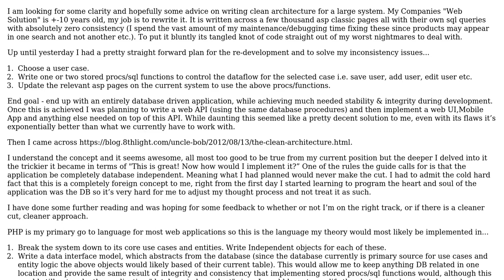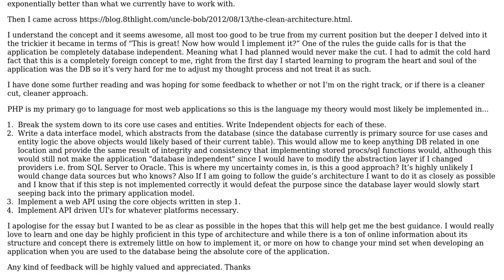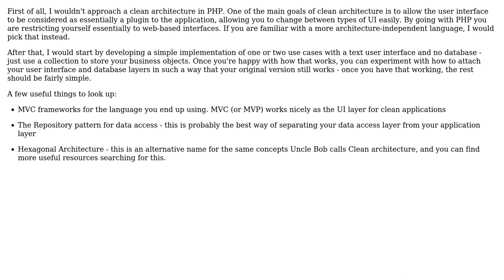Clean Architecture - How to go from "Database Driven" to "Independent of Database"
Software Engineering: Clean Architecture - How to go from "Database Driven" to "Independent of Database"

With thanks & praise to God, and with thanks to the many people who have made this project possible! You are responsible for your own actions.